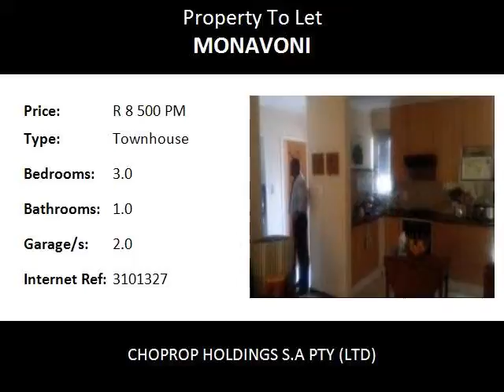3.0 Bedroom Townhouse To Let in Monavoni, Centurion, South Africa for ZAR R 8 500 Per Month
Bedrooms: 3.0
Bathrooms: 1.0
Garages: 2.0
Price: R 8 500 Per Month

Property Description:

LOVELY TOWNHOUSE FOR SALE IN MONAVONI in CENTURION!3 Bedrooms and 1 bathroom, open plan living area with kitchen!!
The complex offers its residents a pool,a tranquil atmosphere and 24 hour security.
Centurion (previously known as Verwoerdburg) is an area with 279,430 inhabitants in Gauteng Province of South Africa, located between Pretoria and Midrand (Johannesburg). Formerly an independent municipality, with its own town council, it forms part of the City of Tshwane Metropolitan Municipality since 2000. Its heart is located at the intersection of the N1 and N14 highways. The R21 also passes through Centurion.
Centurion has come a long way from being a sleepy southern suburb of Pretoria, with smallholdings and large open spaces. Having experienced stupendous growth since 1994, like the rest of urban South Africa, many businesses have relocated there, and property development is boosting the ever expanding city limits. This development has meant there is now little break between the outskirts of Pretoria to the north, and Midrand and Johannesburg to the south.
Centurion. Monavoni.